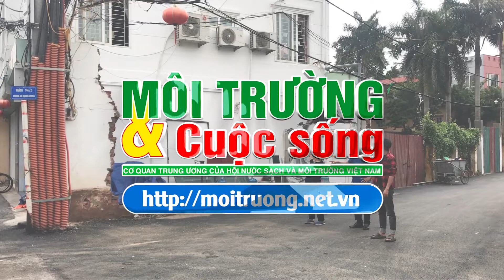Tây Hồ (Hà Nội): Người dân làm đơn tố cáo ông Kiều Văn Tâm – Phó Chủ tịch UBND phường Phú Thượng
Vừa qua, ông Nguyễn Trường Sơn (Tổ 1, cụm 1, phường Phú Thượng) đã làm đơn tố cáo ông Kiều Văn Tâm – Phó Chủ tịch UBND phường Phú Thượng có dấu hiệu buông lỏng quản lý, không xử lý triệt để các vi phạm trên địa bàn.